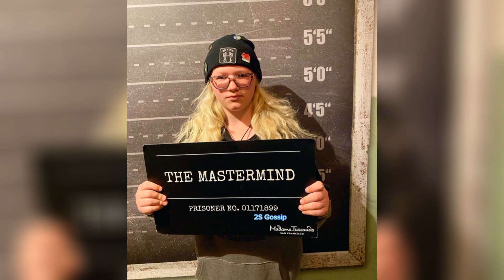Breaking! New! Shocking! Kody out of Control! Robyn Drops shocking news! It will shock you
Welcome To My 2S Gossip Channel.  My Name is Rose!

 Please make sure you conduct your own research on any topics to verify any information.

We Hope You Will Support Us🙂
Please Stay Tune With Us.❤️💋